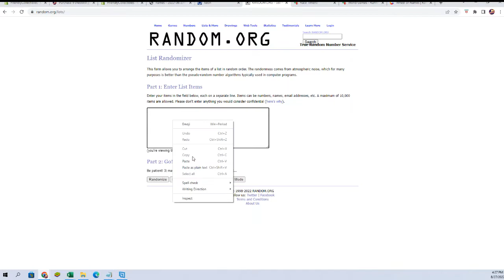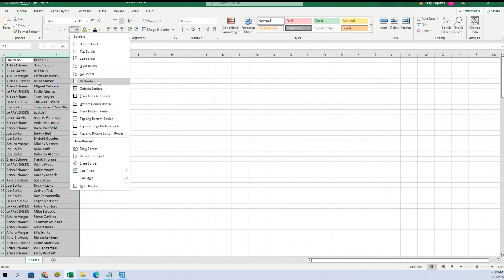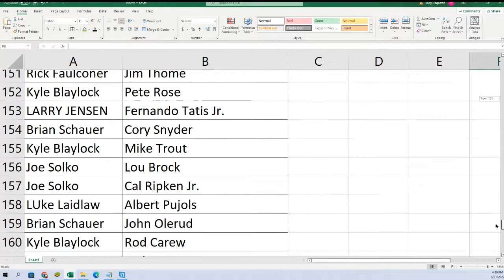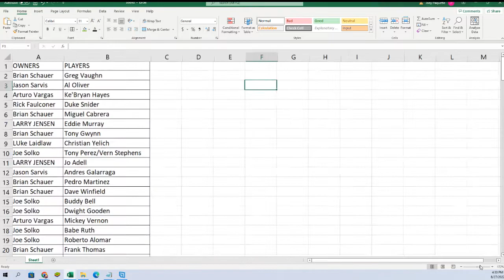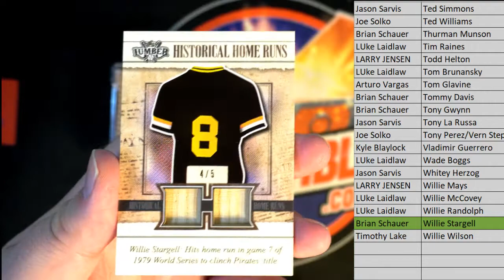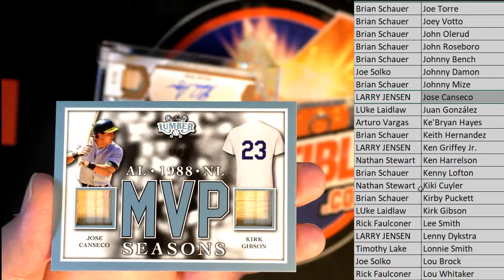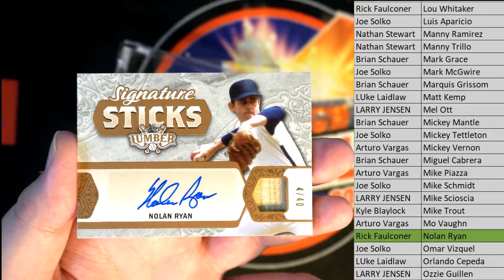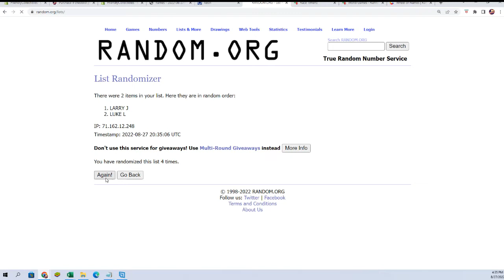2022 Leaf Lumber Baseball Hobby Box ID 22LUMBER104